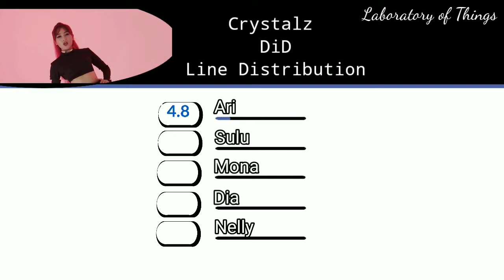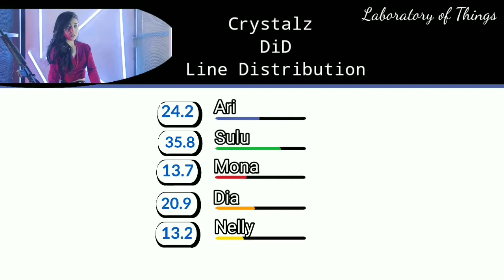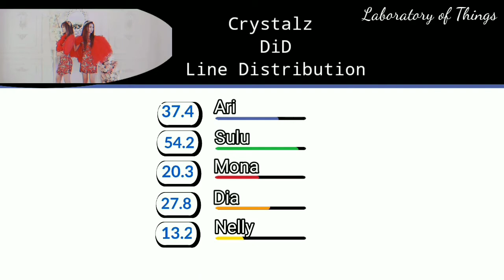Crystalz DiD Line Distribution/QPop